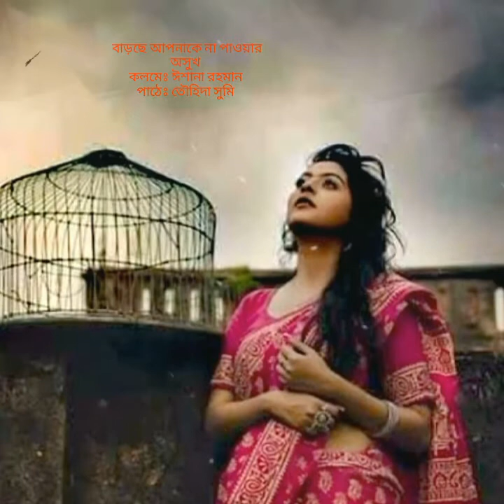বাড়ছে তোমাকে না পাওয়ার অসুখ| কলমেঃ ঈশানা রহমান | পাঠেঃ তৌহিদা সুমি | touhida sumi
Here introducing Touhida Sumi.

আপনাদের ভালোবাসা এবং অণুপ্রেরণাই আমার এই এগিয়ে চলার মূলমন্ত্র।  সবাই এভাবেই পাশে থেকে আমাকে উৎসাহ যোগাবেন এবং আপনার চলার পথকে প্রশস্ত করবেন এটাই প্রত্যাশিত 😇
ভালোবাসা এবং কৃতজ্ঞতা সবার জন্য 😇

Kobita Abritti কবিতা আবৃত্তি
abritti আবৃত্তি
bangla kobita
Kobita
Abritti
Bangla poem
Bangla Abritti
Kobita Abritti  bangla
Robindronath Tagore Abritti
Robindronath Tagore kobita
Chotoder Abritti
Desher kobita
Deshattobodhok kobita
Premer kobita
Biroher kobita
Valobasar kobita
Belashesher kobita
Bangla abritti
Popular kobita
Popular kobita Abritti
বাংলা কবিতা আবৃত্তি
কবিতা আবৃত্তির আসর
প্রেমের কবিতা
বিরহের কবিতা
দেশের কবিতা
বিজয়ের কবিতা